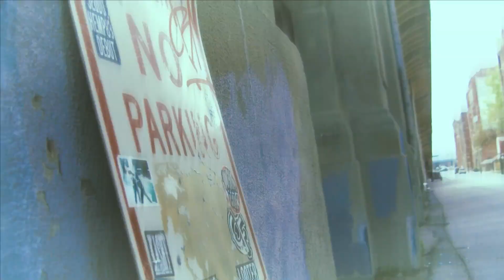King Killa Quae - Waddup (Remix) PGF Nuk Freestyle [Official Video]